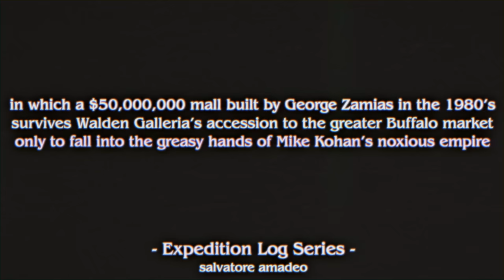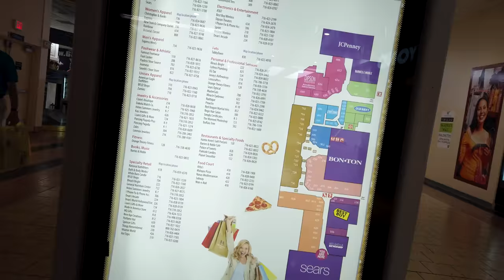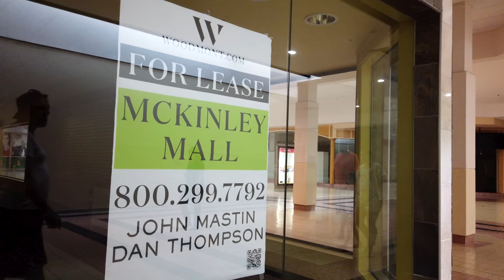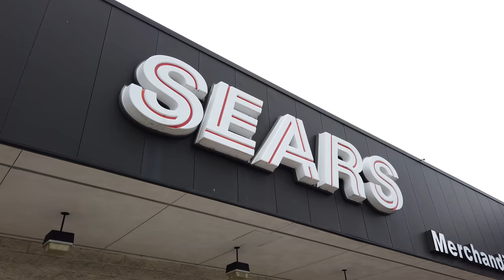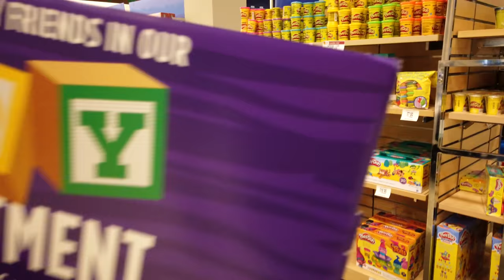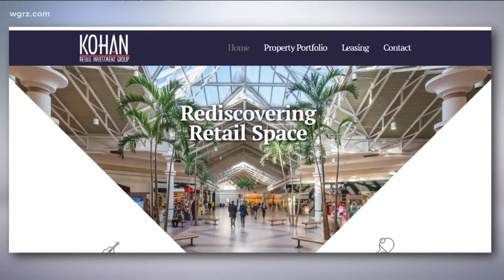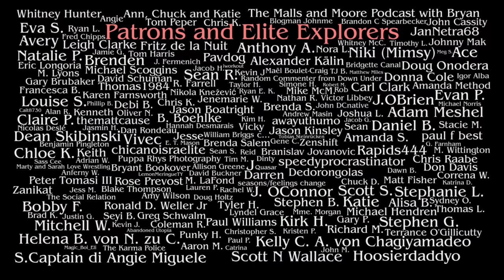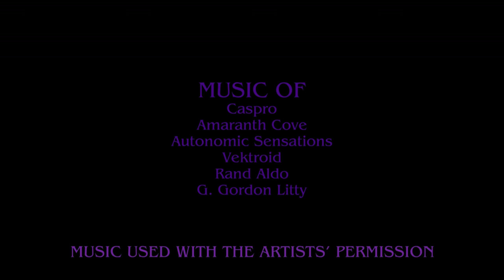McKinley Mall - Buffalo, NY | a dead mall doomed by Kohan's noxious empire | ExLog 99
💬 Chat with me live on the DMOD Discord Server here ( click the link below)💬

McKinley survived the accession of Walden Galleria to the greater Buffalo area.  It survived the 2008 recession, and it survived the regression of the late 2010's.